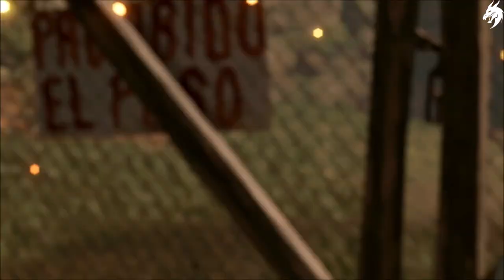Shadow of the Tomb Raider 🏹 ► Part 14◄ HD Gameplay (Deutsch) [ohne Kommentar]